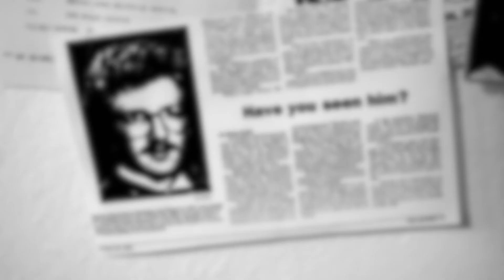Fred Garderner (Short Movie)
This is a short film that is inspired by the rise of Serial Killers in the 80s.

Directed, filmed and edited by: Paul Mackow

Acted:
- Fred Gardener: Luca Reed
- Victim: Ryan Harkins

Assisted: Taymour Lotfi and Marton Moger

All rights are reserved by the creators of this video. Music was made by Luca Reed and video production by Paul Mackow.